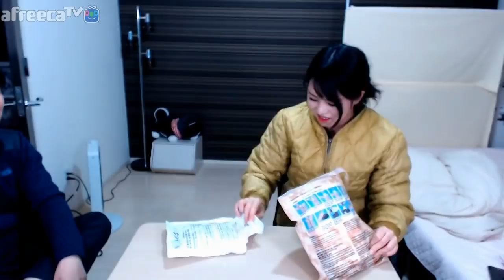일본인이 한국 전투식량 도전하고 신세계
다시 수정해서 올렸습니다. 저번에 올렸을 때와 같은 영상이지만
편집이 다르고 야하군님도 나옵니다.